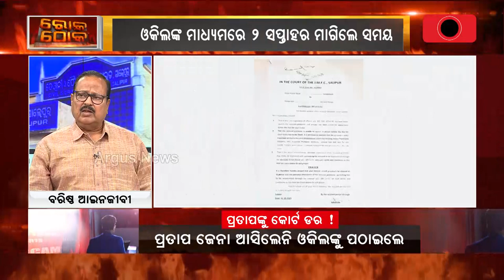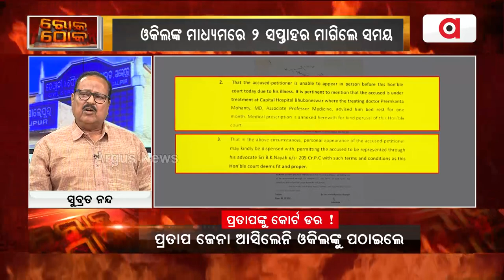ନରହନ୍ତା ବିଧାୟକ ପ୍ରତାପ ଜେନା || Mahanga Double Murder Case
ପ୍ରତାପଙ୍କୁ ସୁରକ୍ଷା ଦେଉଛି ତୃତୀୟ ମହଲା : ସୁବ୍ରତ ନନ୍ଦ, ଆଇନଜୀବୀ